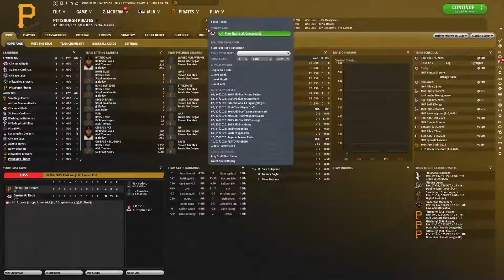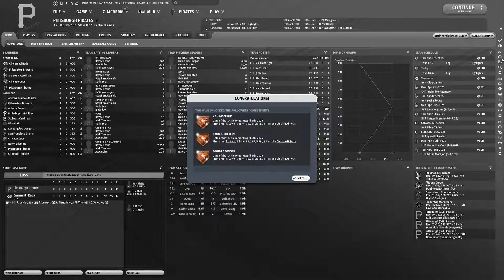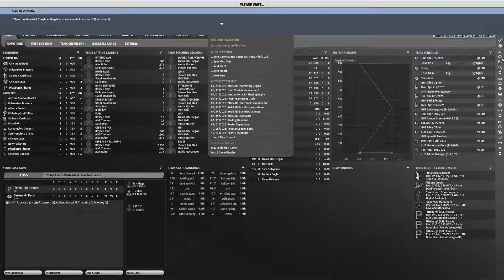OOTP 22 Ep 37: 2025 Game 2-of-162; Play Until We Win: Pittsburgh Pirates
We are going to play until we win a game, and judging by this game it may take a while. My frustration is boiling over as we can't stop the Reds.

It’s a podcast that my friends and I produce. We’ve spent the first few episodes discussing the draft and our own individual film studies. This is not cookie-cutter analysis.

Give it a listen; I hope you enjoy it! Link is below.